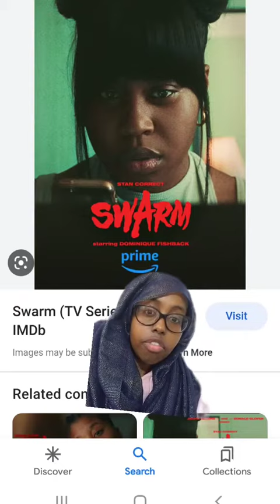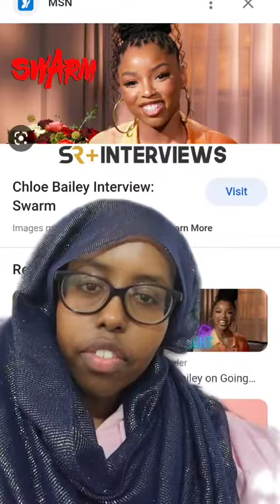swarm on Amazon prime has shaken me to my core!!